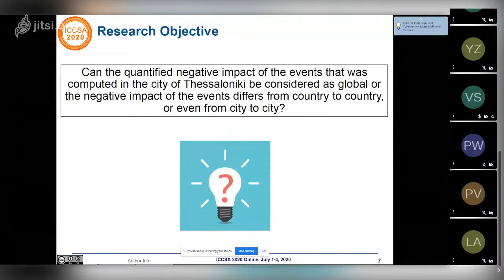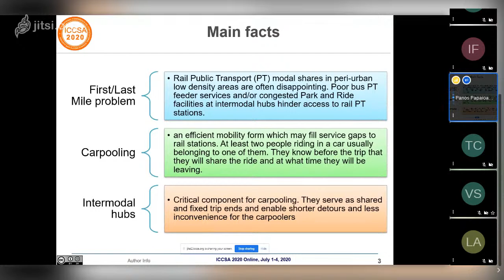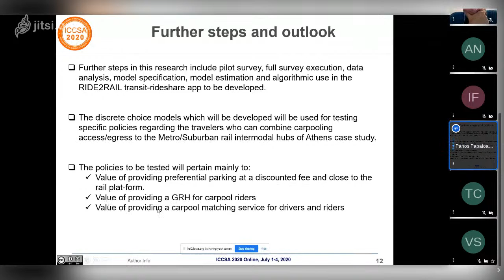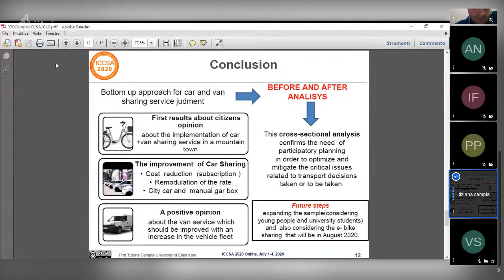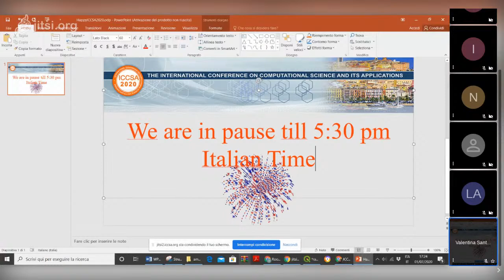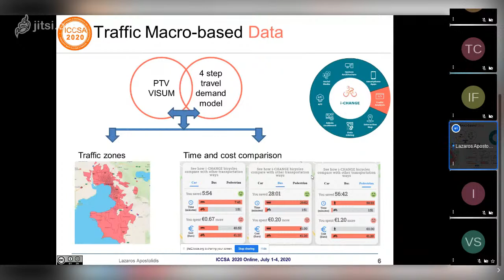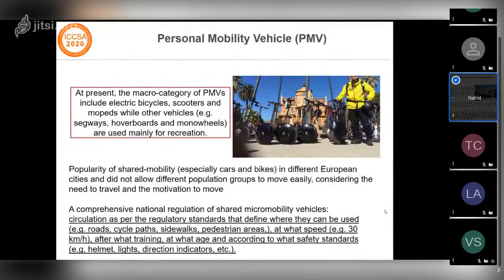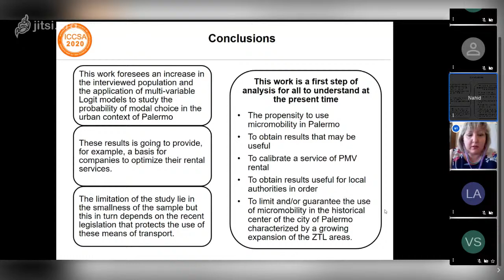ICCSA 2020, Parallel sessions, Room B, Afternoon 1 July 2020 Part2